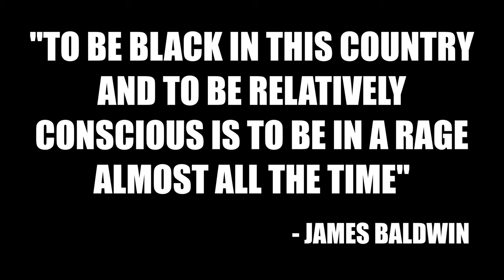Welcome to the Real Talk Session Series!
The 1st official video from the Real Talk Session Series! Make sure you are following us on Instagram at @RealTalkSessionSeries for unique "edutainment" content uploaded consistently.